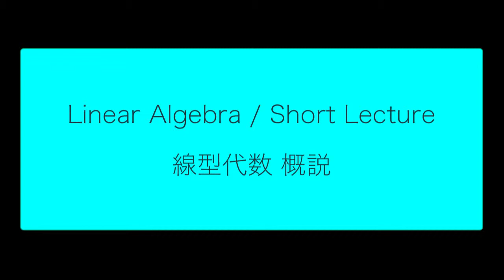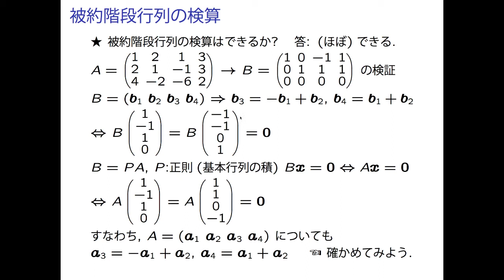LA1 3 04 RedEchelon 05